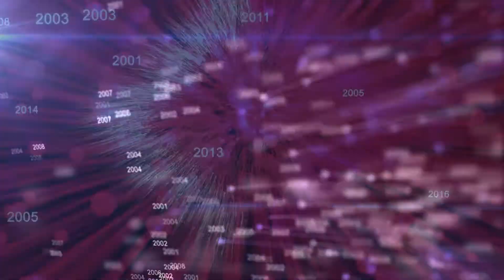29 09 2016 Armen & Anahit Wedding Day